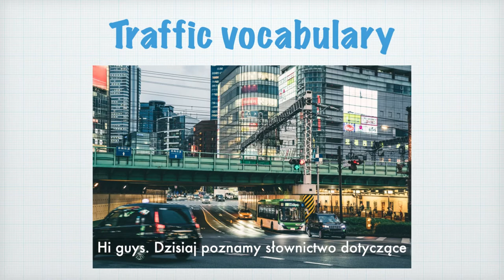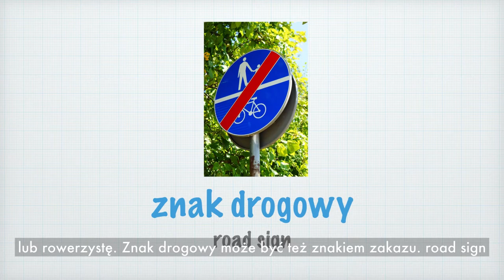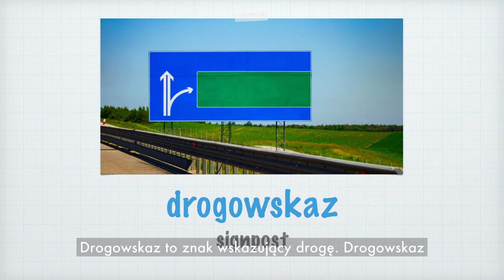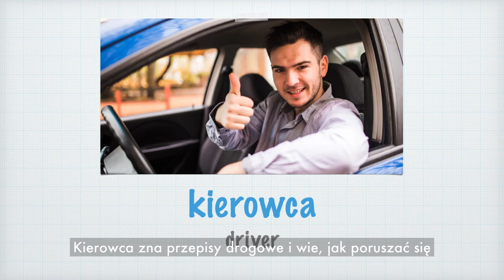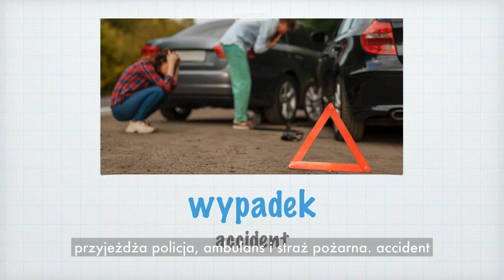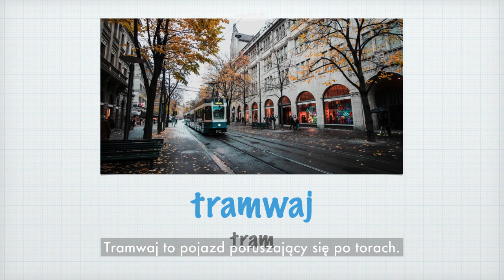Polish vocabulary - traffic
Witajcie, w tym filmiku poznacie słownictwo dotyczące ruchu ulicznego i tego, co dzieje się na drodze. Zatem zapraszam do oglądania i nauki :)